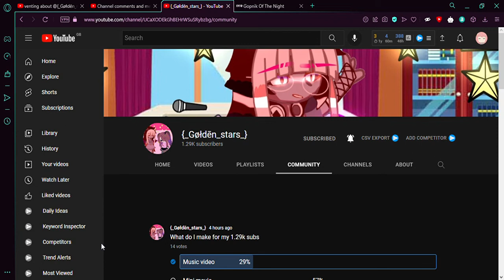SUB TO @{_Gøłdēn_stars_} SO SHE DON'T LEAVE ME